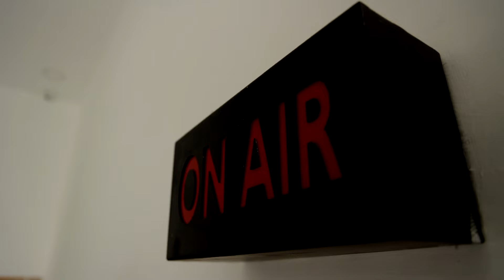BREAKING || மதுரை சூப்பர் சரவணா ஸ்டோர்ஸ் கட்டுமானப் பணிகள் - அறிக்கை தாக்கல் செய்ய உத்தரவு | MADURAI